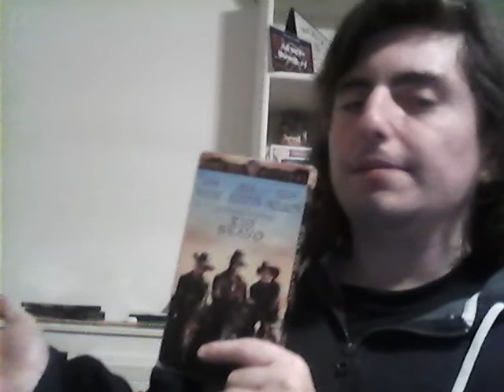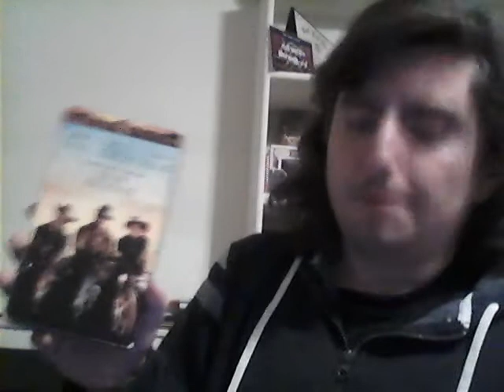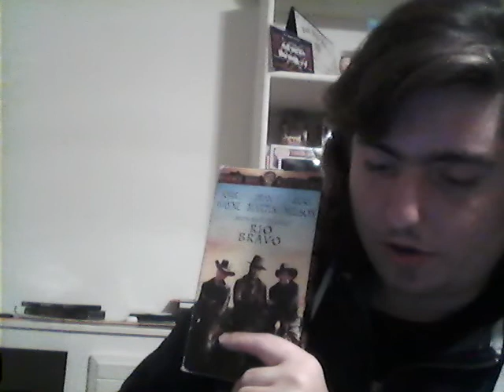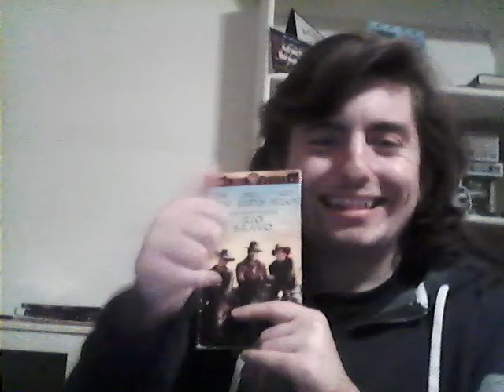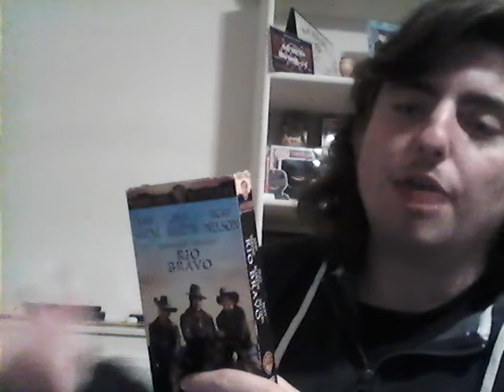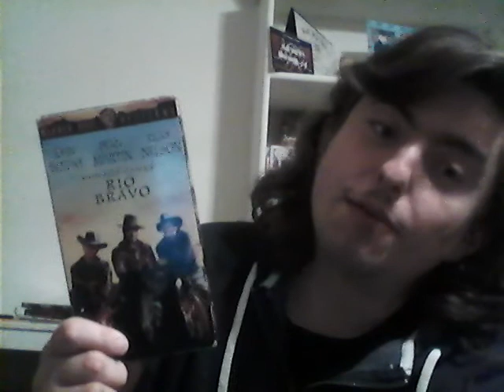Rio Bravo John Wayne Movie Review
This is my series of reviewing John Wayne movies